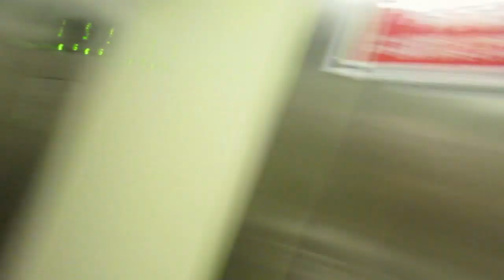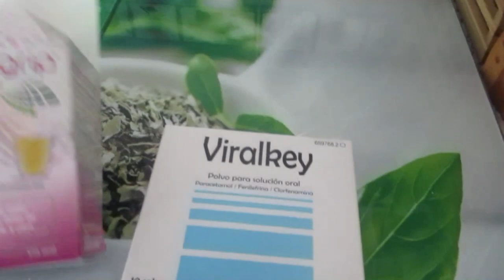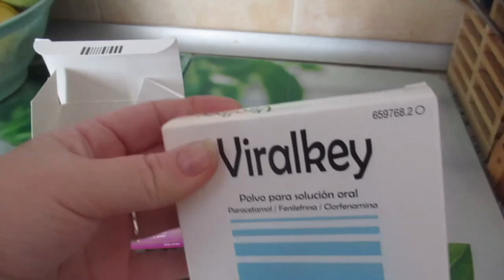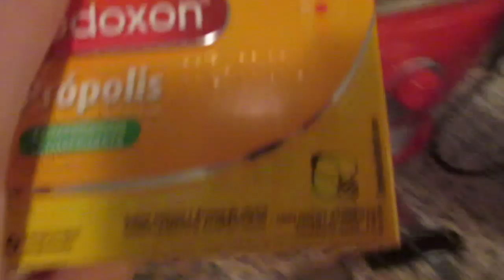Давно о нем мечтала🤪. Встреча с подругой. 🍻 ИСПАНИЯ Влог